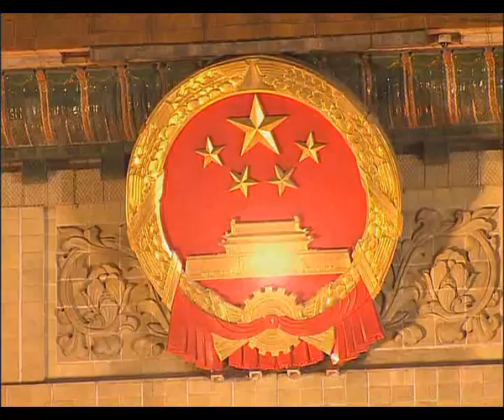2009 China National Day celebration , visual effect designed by Qi Wei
Firework Show and Gala Evening for 60th National Day Celebration 2009
Over 80,000 people from all walks of life in the national capital held a grand evening party to celebrate the 60th National Day of PRC. In the center of the Tiananmen Square, 4028 colorful light trees formed a "light cube" theme zone with a size of 9000㎡. Another 13 performance zones spread along both sides of the square. Chinese state leaders, diplomatic envoys in Beijing, foreign professionals, resident correspondents, Beijing-based well-known business representatives, visiting delegations and people of all circles took part in the evening celebrations. The party was broadcast live to 108 countries in the world by CCTV, audience of more than one billion and four hundred million.